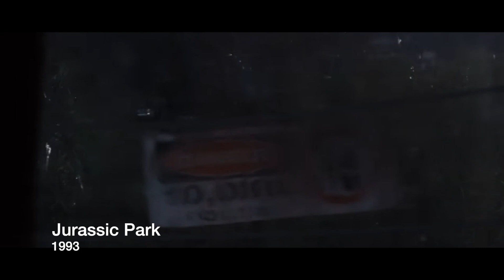Top 10 Steven Spielberg Films